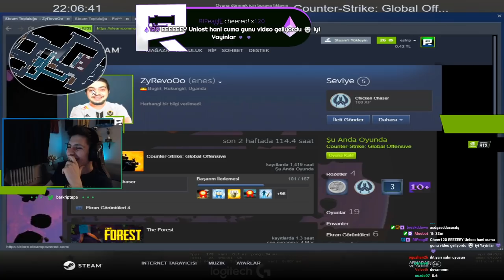UZAKTAN EĞİTİMDE İZLEMELİK BERK RİP TEPE VİDEOSU